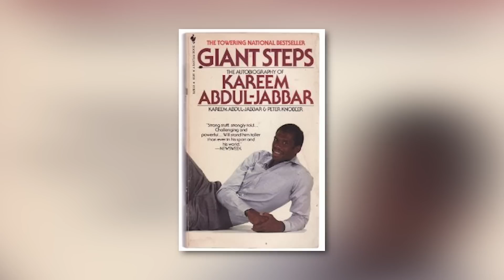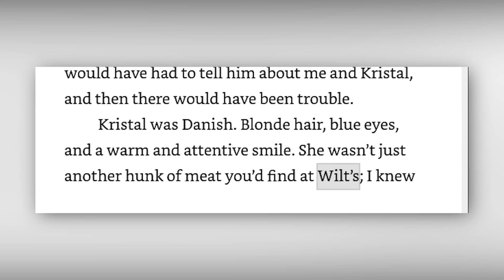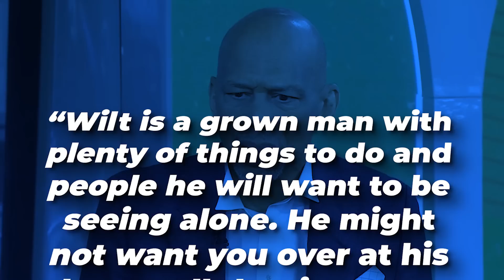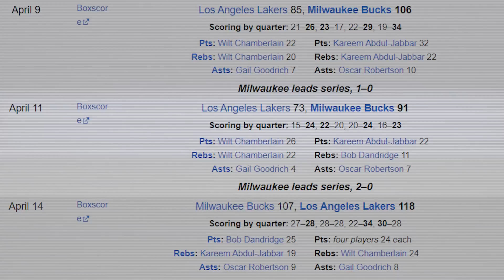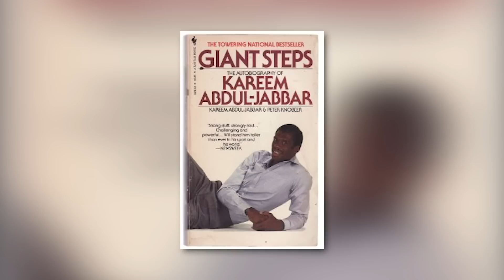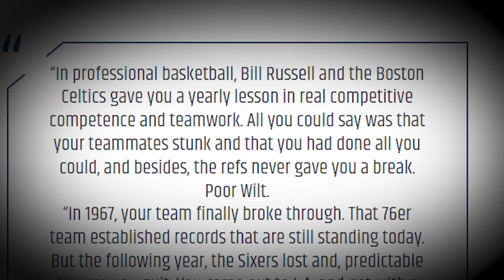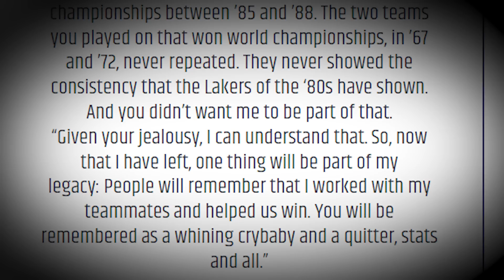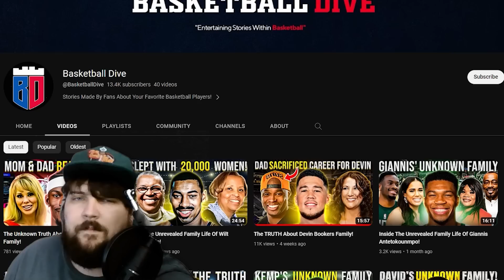Why Kareem Abdul Jabbar & Wilt Chamberlain HATED Each Other!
Wilt Chamberlain talked more trash about Kareem Abdul Jabbar than even the media. And in response, Kareem dedicated a whole chapter of his book where he called Wilt a loser. But only years before that, Kareem was wearing Wilt’s clothes and going to parties with him.
So, what could possibly have turned supposed friends into cold-blooded enemies?